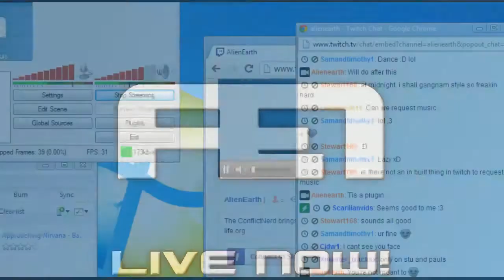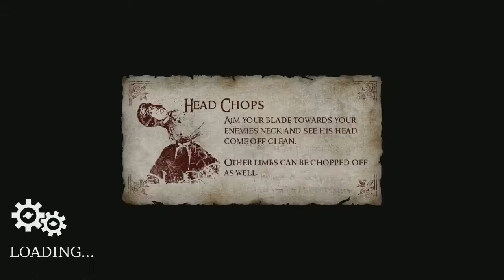New Year Livestream 2012 - Chivalry: Medieval Warfare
As the opener to AEN's epic New Year Livestream 2012, the ConflictNerd played some Chivalry!
Please Note - This video is ripped straight off of Twitch.TV so the quality is not quite the same as per usual.

► TwitchTV...

► TwitchTV...

► PC Specs...